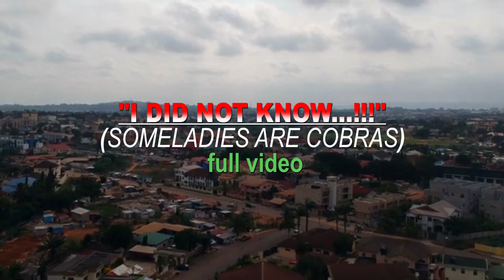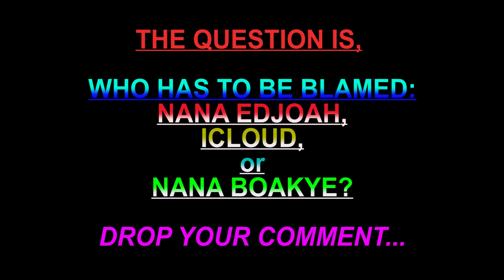I DID NOT KNOW - A Lady Insult Father In law to be for asking her money 💵 💔 😭